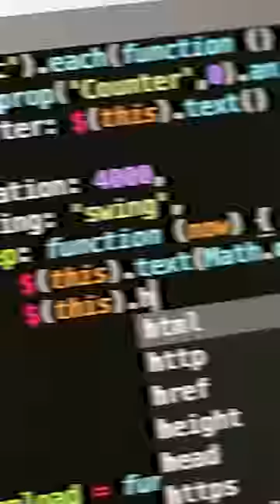CURIOSIDADES SOBRE O TERRARIA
Caso tenha visto os shorts e curtiu, dá uma passada nos outros vídeos pra dar uma ajudada no canal. Rumo aos 5k de inscritos, muito obrigado a quem leu e viu o video!

DESCOBRI COMO USAR TAG AQUI, SÓ CRIAR FRASES, SE LIGA:
Curiosidades sobre o terraria e mais curiosidades do terraria 1.4 com dicas melhores curiosidades com as melhores shorts top 5 curiosidades com detalhes e curiosidades do terraria no canal do biel756 ou então ou Biel756 como curiosidades sobre o terraria e curiosidades do terraria com curiosidades sobre as curiosidades aleatórias com curiosidade e curiosidade do próprio terraria de maneiras curiosas para qualquer curioso aleatório ou aleatória .